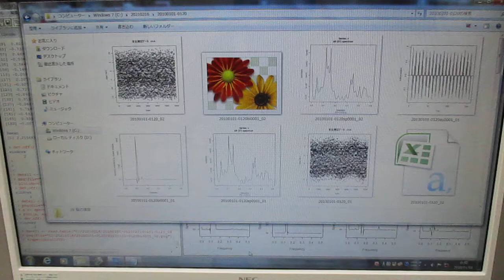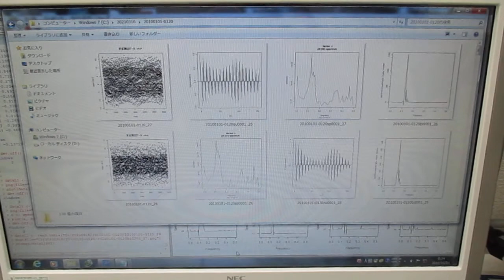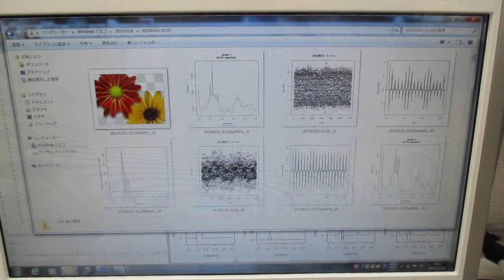‹‹超音波の音圧測定・解析›› ultrasonic-labo